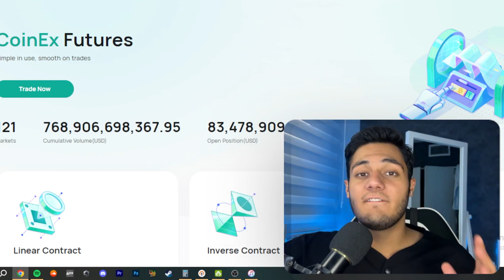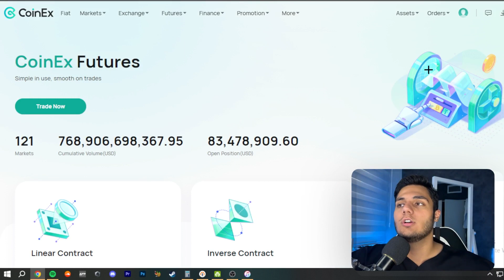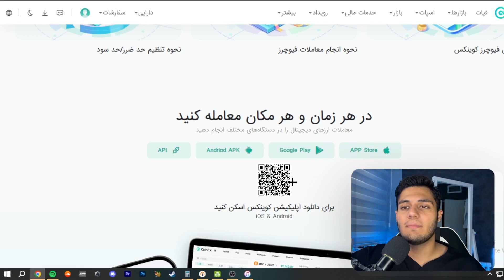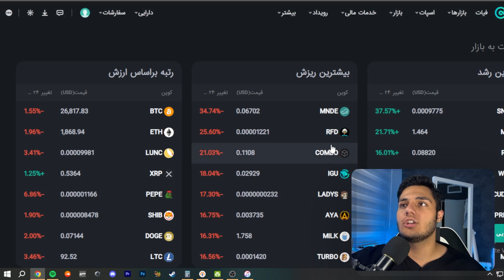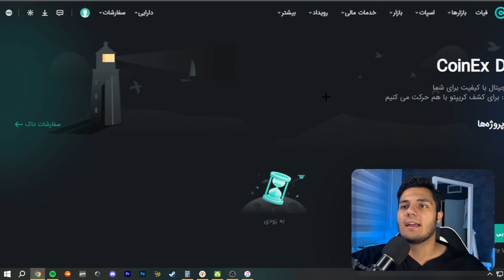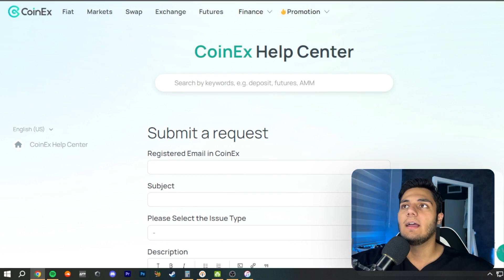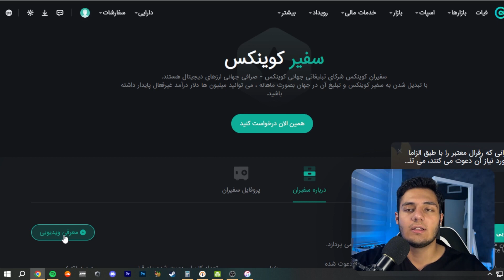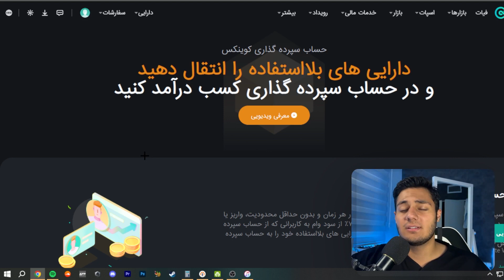کسب درآمد دلاری آنلاین با این صرافی | فقط با ثبت نام کردن 40$ جایزه بگیر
داخل این ویدیو میخوام بهتون کسب درآمد دلاری آنلاین با این صرافی آموزش بدم  و  با استفاده از این روش میتونید خیلی راحت فقط با ثبت نام کردن 40$ جایزه بگیر